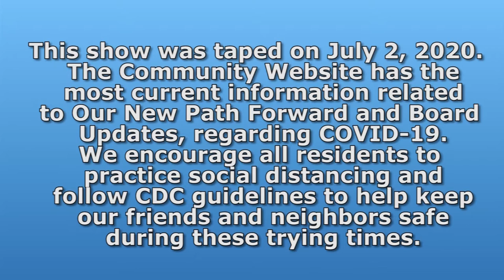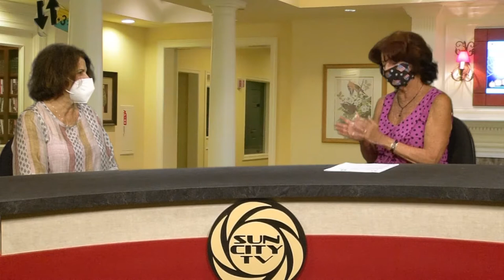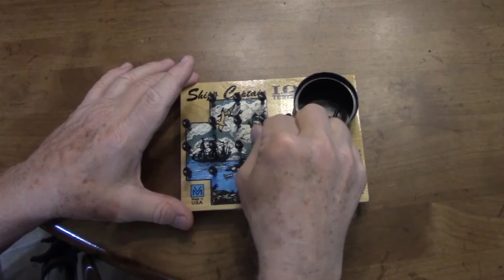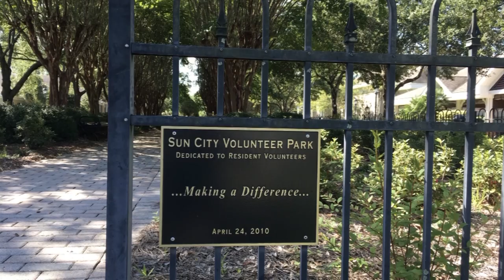Sun City News Week of 07-06-20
Bluffton Self Help
Ballroom Dancing
Tennis